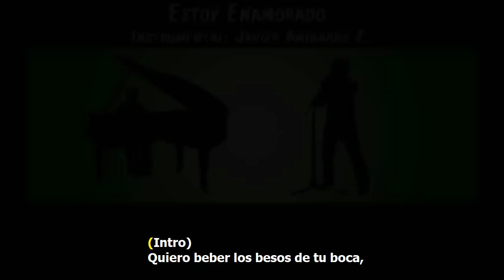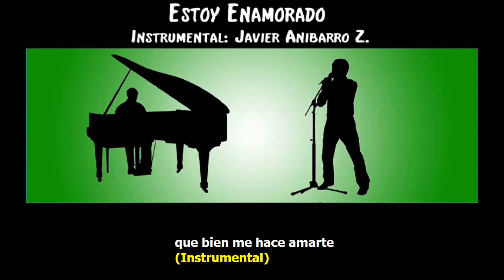Donato y Estefano, (Thalia) - Estoy Enamorado (Karaoke) (Instrumental: Javier Anibarro Z.)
This is an instrumental track for the song from Donato  & Estefano: "Estoy enamorado". The instrumental track is made by me.

A friend is going to sing this song, so this is just the instrumental part of the song, for adding vocals later (Karaoke).

(Visiten mi página para encontrar más covers míos) Hola! Esta es una pista instrumental del tema de Donato y Estefano: "Estoy Enamorado". La pista instrumental está hecha por mi.

Un amigo va a cantar esta canción, así que hice la parte instrumental para agregar el canto después (Karaoke).

Donato y Estefano: Estoy enamorado (Letra):

Quiero beber los besos de tu boca,
como si fueran gotas de rocío
Y ahi en el aire dibujar tu nombre
junto con el mío

Y en un acorde dulce de guitarra
pasear locuras en tus sentimientos
y en el sutil abrazo de la noche
sepas lo que siento

Estoy enamorada/o, y tu amor me hace grande yeh y yeh
Estoy enamorada/o, y que bien, que bien me hace amarte

Dentro de ti quedarme en cautiverio
para sumarme el aire que respiras
y en cada espacio unir mis ilusiones
junto con tu vida

Que si naufrago me quede en tu orilla
que de recuerdos solo me alimente
y que despierte del sueño profundo
solo para verte...

Voy a encender el fuego de tu piel callada
mojaré tus labios de agua apasionada
para que tejamos sueños de la nada

que estoy enamorada/o.. y tu amor me hace grande...yeee..y yee
que estoy enamorada/o y que bien, que bien me hace amarte

que estoy enamorada/o.. y tu amor me hace grande...eee..yee